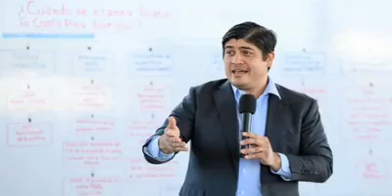El tren del chorizo